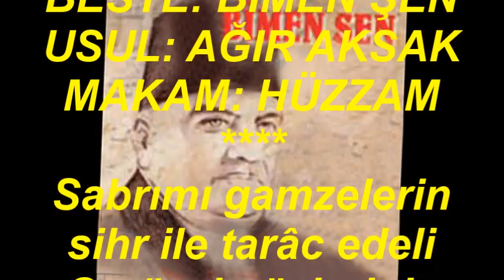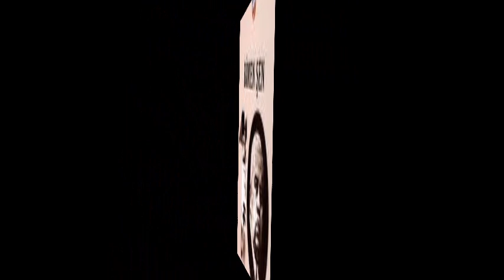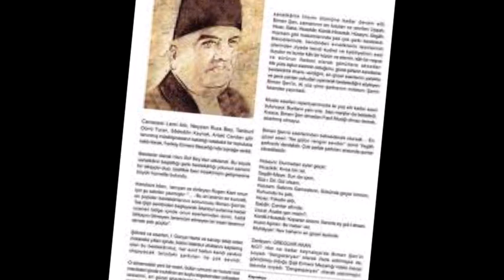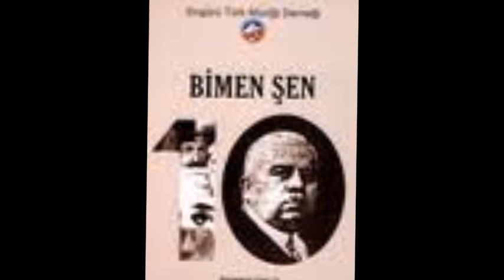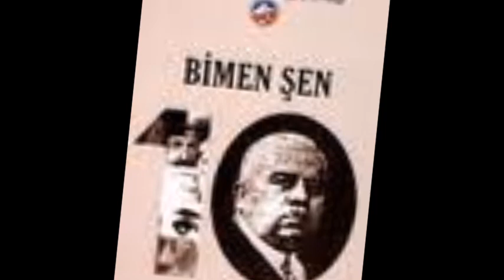Bimen ŞEN-Sabrımı Gamzelerin Sihr İle Taraç Edeli (HÜZZAM)R.G.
SOLİST:
*BİMEN ŞEN*
VİDEOYU YAPAN
*RECEP GAYRETLİ*
GÜFTE: NAZİF SURÛRÎ BEY
BESTE: BİMEN ŞEN
USUL: AĞIR AKSAK
MAKAM: HÜZZAM
Sabrımı gamzelerin sihr ile tarâc edeli
O güzel gözlerinin nûruna yandım ezeli
Acı, öldürme ki kalbimde hayâlin yaşasın
Yeter ey, gözleri sevda dolu esmer güzeli.